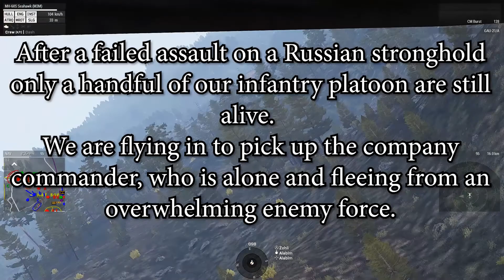Saving COY | Arma 3 Clip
All of our infantry are dead after a failed assault. Our Company Commander is the last one in the field, being quickly surrounded by an overwhelming enemy force. TH2 makes a daring extract attempt to save him.

Bourbonwarfare.com